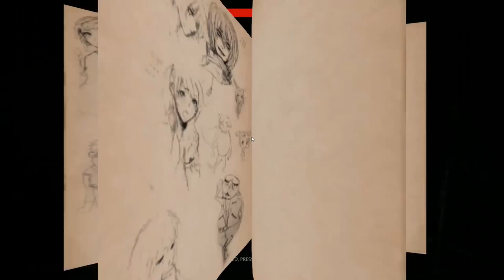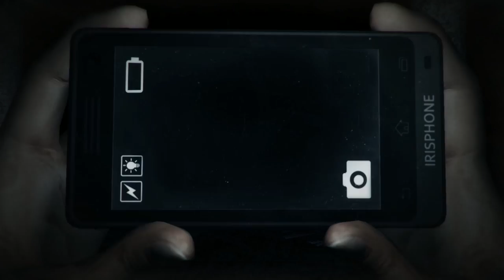Chow Plays: DreadOut | Act 2 Part 5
My game bugged out and corrupted my save file, so I had to replay everything up to the fight with the second sister in the dressing room. But I said I wouldn't stop playing this until the end, dammit, so that's what I did. And man, did it get even worse.

PS: Thanks again for letting me know that I needed to use my mouse to access the ghostpedia, guys. You're awesome!